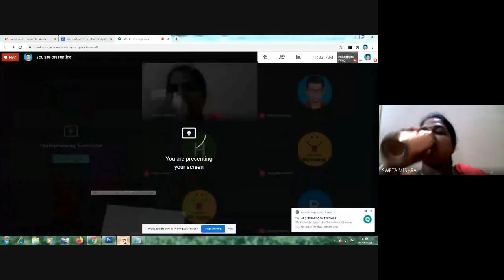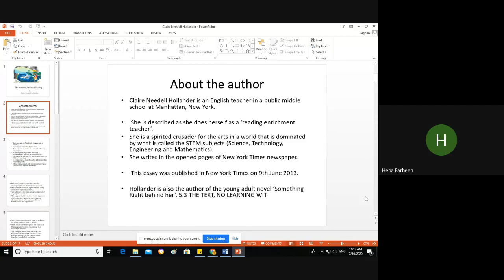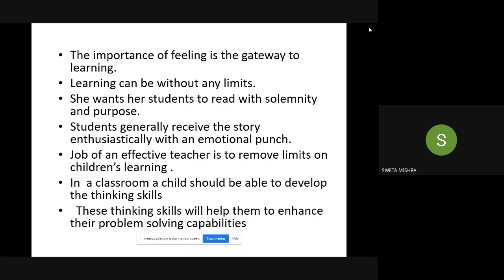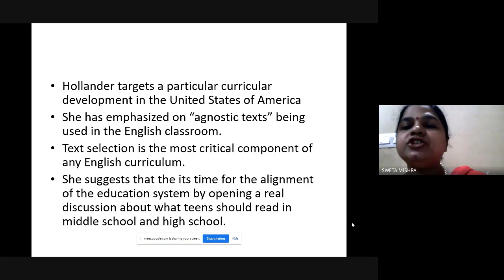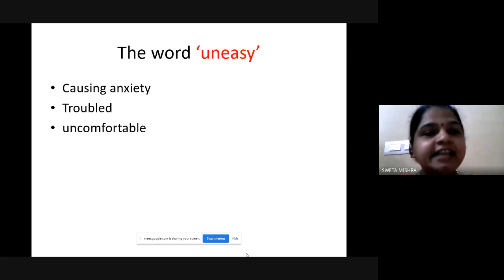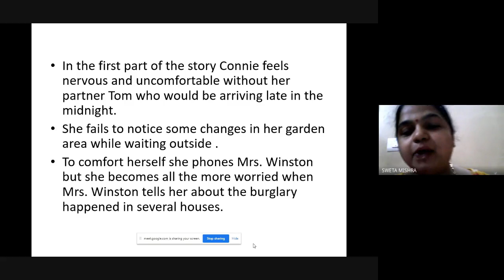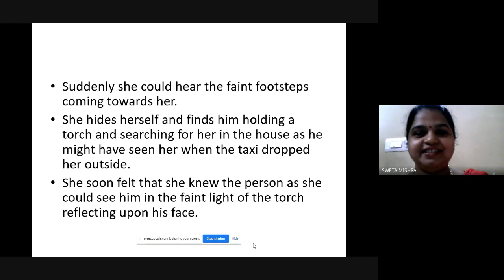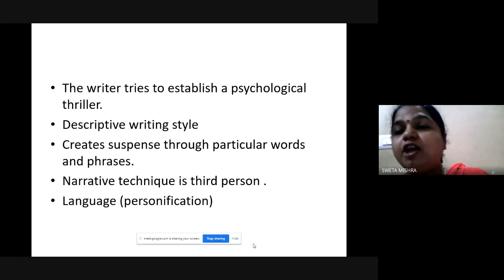Prose and Short story Claire Needell Hollander -No Learning without Feeling Will f Jenkins.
PROGRAMME: AECC-02 English 2nd Sem. Bachelor Degree
COURSE: UNIT-2

RESOURCE PERSON: DR. SWETA MISHRA
GANGADHAR MEHER UNIVERSITY